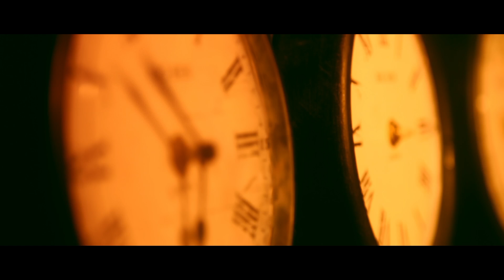松室政哉 / Theme (Short Ver.)